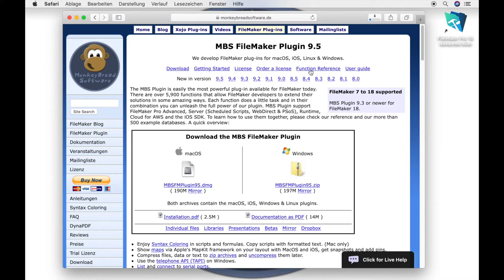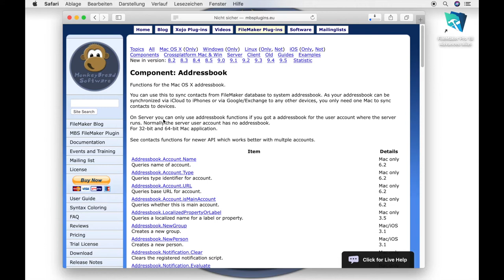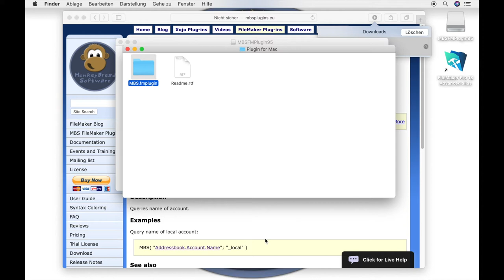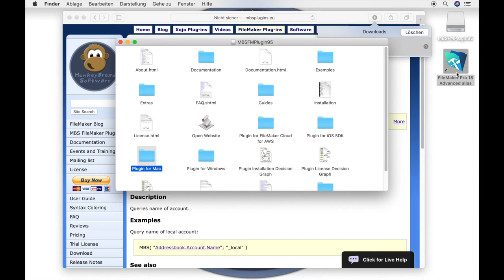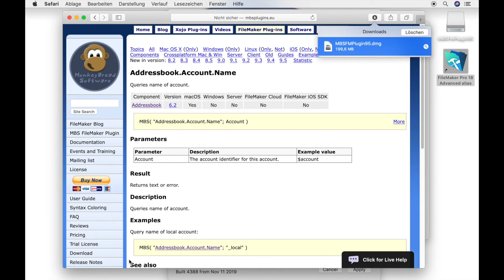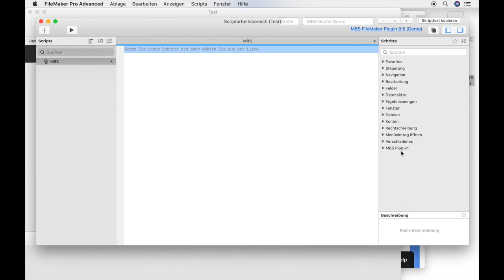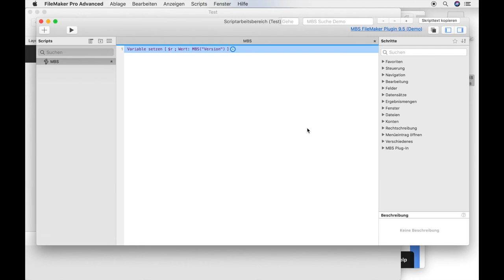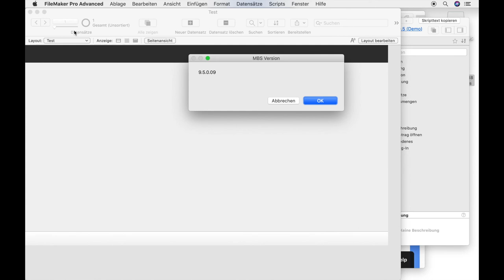Installation Mac Deutsch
Installation des MBS FileMaker Plugins für macOS auf Deutsch.